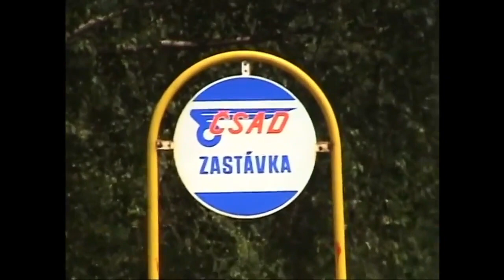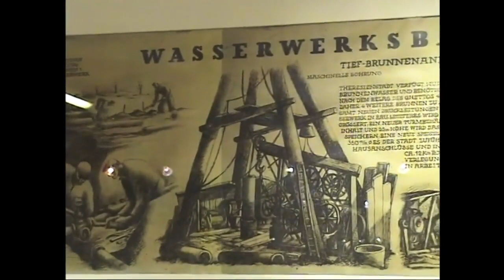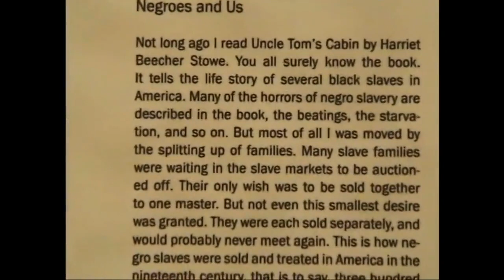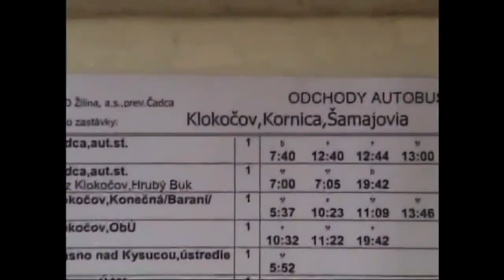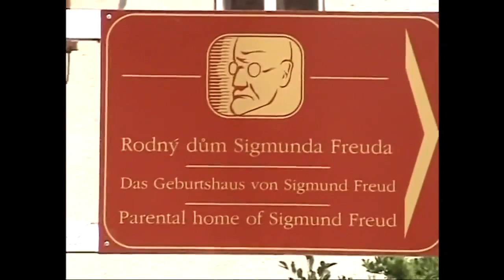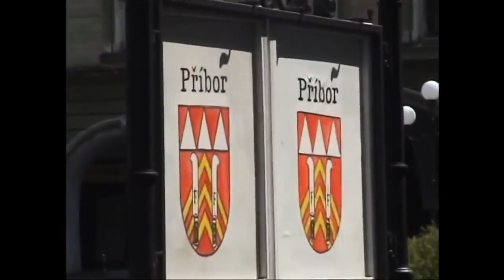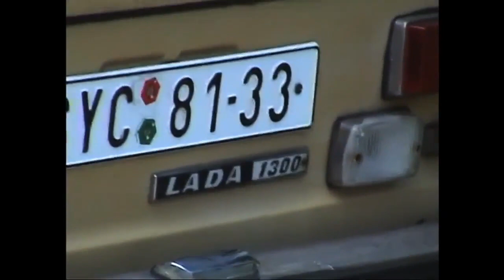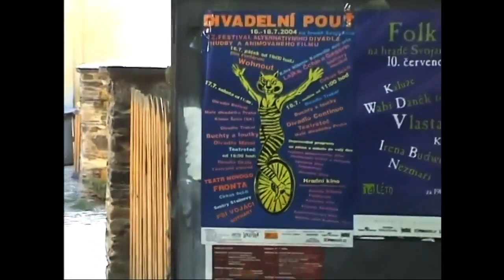Voyage en République Tchèque (Camp de concentration de Terezin, et Prybor) - Juillet 2004